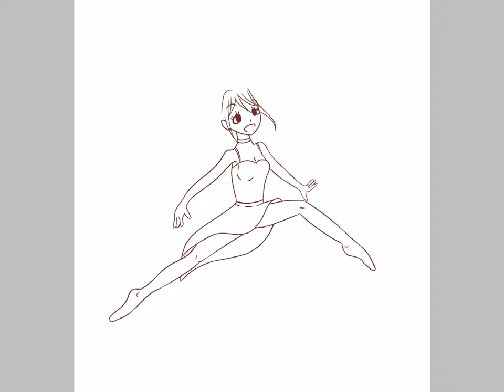Ballerina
The hands aren't the best tho